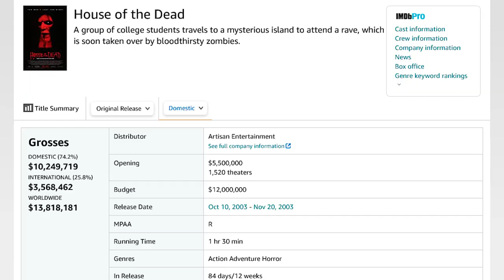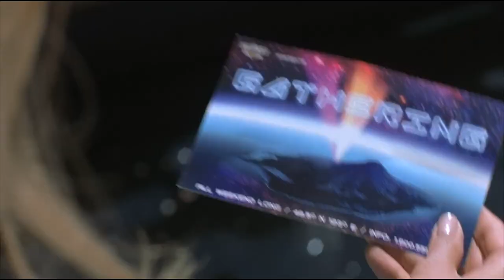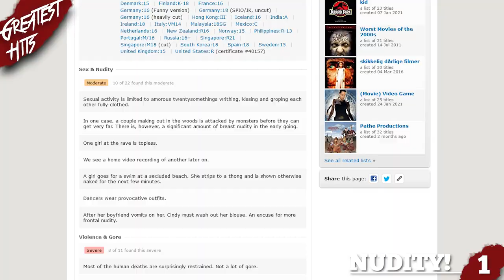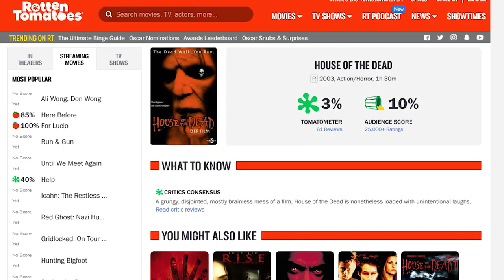HOUSE OF THE DEAD (2003) - Awfully Good Horror Movies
Uwe Boll is the king of bad cinema. His one goal in life seems to be to make the worst films possible and be offended by anyone that doesn't support his insane vision. He makes bad videogame adaptations like they're going out of style, but they all started with 2003's House of the Dead.

SERIES SYNOPSIS: Welcome to our new series Awfully Good Horror Movies, where we take a journey through the world of "so-bad-it's-good" cinema. We'll provide you with some fun trivia, details on the production, as well as some food/drinks to go with it. So join us for some schlock as we go through the who's who of terrible horror cinema.